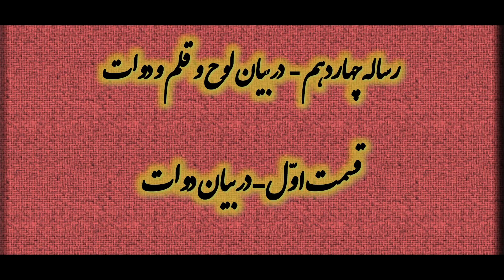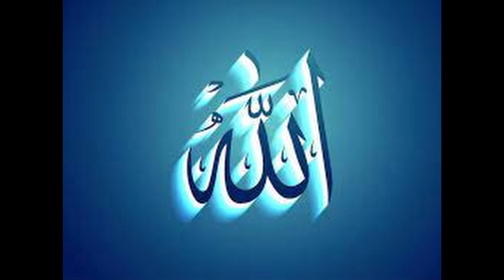در بیان دوات (عالم جبروت) در عالم کبیر و عالم صغیر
قسمت 79 رساله چهاردهم و ادامه شرح عوالم جبروت، ملکوت و ملک - ماهیات محسوسات، معقولات، مفردات و مرکبات، جواهر و اعراض جمله در عالم جبروت بودند.
بدان که عالم جبروت یک عالم است، امّا این یک عالم را باضافت و اعتبارات بأسامی مختلفه ذکـرکـرده انـد؛ وغرض ما درین موضع بیان اسامی جبروت نیست
ای درویش! ماهیّات محسوسات و معقـولات و مفـردات و مرکّبـات و جـواهر واعـراض جملـه در عـالم جـبروت بودند، امّا جمله پوشیده و مجمل بودند، و نیز از یکدیگر جدانگشته بودند. و ازین جهت عالم جـبروت را دوات میگویند، و چنانکه عالم کبير دوات دارد، عالم صغير هم دوات دارد؛ و دوات عالم صغير نطفه اسـت، از جهـت آنکه هر چه درعالم صغير موجود شد، آن جمله در نطفه موجود بودند، امّـا جملـه پوشـیده و مجمـل بودنـد، و ازیکدیگر جدا نگشته بودند. و ازین جهت نطفه را دوات عالم صغير میگویند

ای درویش! چون دوات عالم کبير وعالم صغير را دانستی، اکنون بدانکه ایـن هـر دو دوات کاتـب و قلـم و لـوح با خود دارند، و هر دوکاتب کتابت ازکسی نیاموخته اند، کتابت با ذات هر دوکاتب همراه است

چون این مقدّمات معلوم کردی، اکنون بدان که بدوات عالم کبير خطاب آمـدکـه «بشـکاف». بیـک طرفـة العـين بشکافت و دو شاخ شدکه «و ما امرنا الا واحدة کلمح بالبصر». یک شاخ وی عقل اوّل شد، که قلم خداست؛ و یک شاخ وی فلک اوّلگشت،که عرش خداست

ای درویش! دوات دریای کلّ بود، از جهت آنکه جامع صافی، و ذرو بود، و شامل محسوس و معقول بود. چون بشکافت، و بدو شاخ شد، یک شاخ وی عقل اوّل شد، که قلم خداست، و یـک شـاخ وی فلـک اوّل گشـت،کـه عرش خداست، اکنون عقل اوّل، کـه قلـم خداسـت، خـاصّ شـد مـر صـافی و معقـول را، و فلـک اوّل، کـه عـرش خداست، خاصّ گشت مر ذروی و محسوس را و عرش خدای لوح عالم کبير است